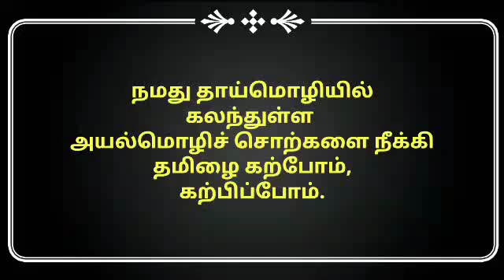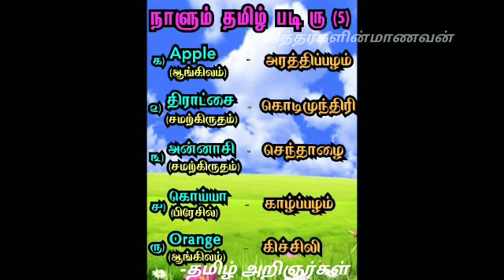5 (௫) நாளும் தமிழ் படி | கற்போம் கற்பிப்போம்